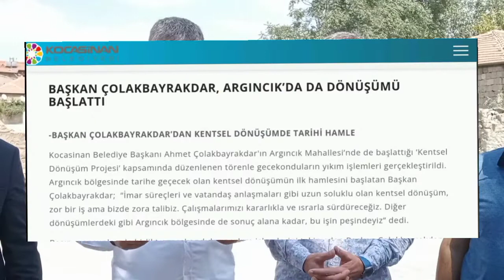İYİ PARTİLİ MECLİS ÜYELERİNDEN AÇIKLAMA